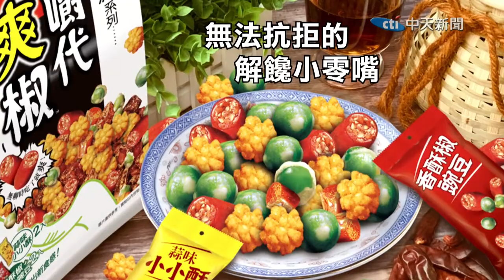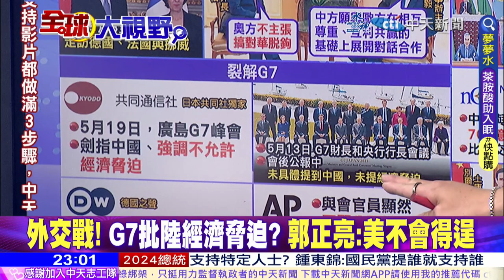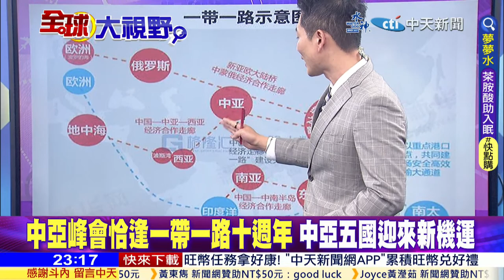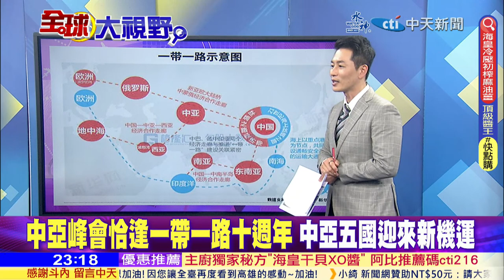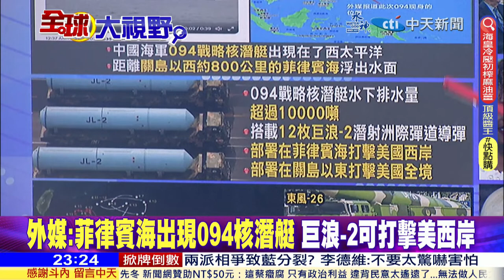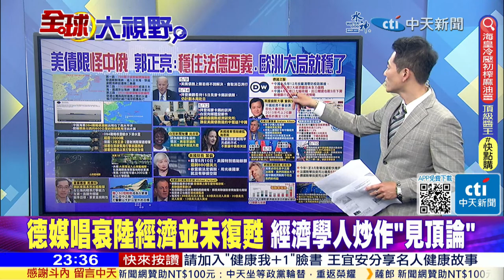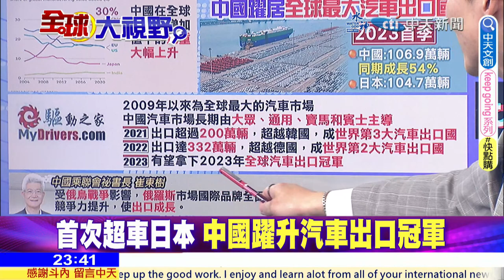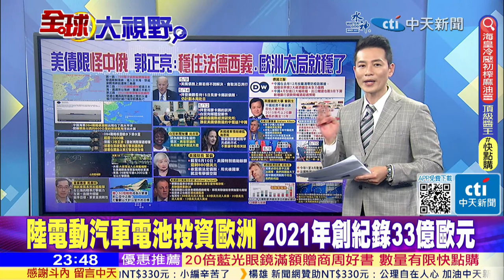G7控陸經濟脅迫!亮:美不會得逞｜軍力強!亮:一.二島鏈攔不住中｜中特使赴烏!陸汽車出口勝日 |【全球大視野】20230515完整版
⭐️外交戰! G7批陸經濟脅迫? 郭正亮:美不會得逞
⭐️G7峰會!日媒炒作中國經濟威脅 外媒:多國不同調
⭐️習近平親自主持中國-中亞峰會 美在中東碰瓷?
⭐️德媒:中國-中亞峰會 凸顯北京在中亞的影響力
⭐️中亞峰會恰逢一帶一路十週年 中亞五國迎來新機運
⭐️解密! 促俄烏停戰 中使李輝訪烏波法德俄5國
⭐️西方對俄烏和談風向變了 盼陸促普丁上談判桌
⭐️中特使到達前 俄烏殺紅眼 俄一天掉四架飛機
⭐️美債限怪中俄 郭正亮:穩住法德西義.歐大局就穩了
⭐️解放軍兵分三路包圍日本 陸電偵船衝出第二島鏈
⭐️外媒:菲律賓海出現094核潛艇 巨浪-2可打擊美西岸
⭐️陸亮劍測東風 山東艦關島練兵 火箭軍助陣
⭐️拜登樂觀看待與麥卡錫談債限 仍計劃赴日參加G7
⭐️怪中俄 白宮發郵:中國從美債違約中獲益嗎?
⭐️德媒唱衰陸經濟並未復甦 經濟學人炒作""見頂論""
⭐️IMF打臉經濟學人 未來5年大陸經濟增長世界第一
⭐️中資入股漢堡港 德國經長:歐洲不在美中選邊
⭐️陸電動汽車電池投資歐洲 2021年創紀錄33億歐元
⭐️首次超車日本 中國躍升汽車出口冠軍
⭐️陸汽車出口覆蓋全球 歐洲佔38%持續增長中
⭐️俄烏衝突助推 陸出口俄國汽車達14萬輛
⭐️比亞迪Q1營收達1201.74億 增長79.83%
⭐️比亞迪.理想繳亮眼成績 營收.銷量皆創紀錄
⭐️展現""軟實力"" 全球熱門App 33%來自陸
⭐️巴西紙漿生產商擬採人民幣結算 向陸出口產品
⭐️香港交易所""北向互換通"" 加速人民幣國際化
⭐️人民幣國際化 巴基斯坦擬用人民幣向俄買石油
⭐️亞投行:人民幣不可能取代美元 而是更好的合作